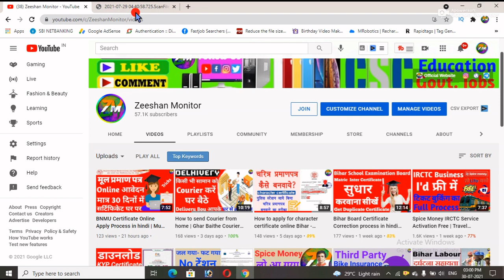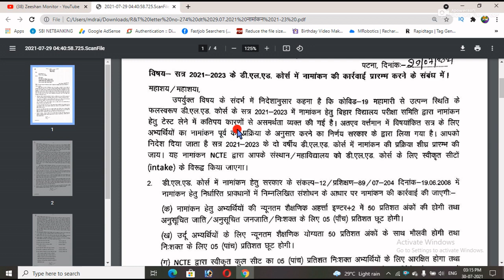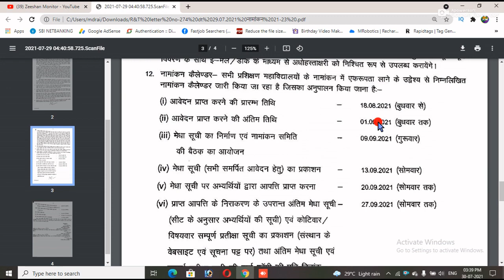Bihar Deled 21-23 Admission Process in Hindi | Zeeshan Monitor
Bihar Deled 21-23 Admission Start | Notification Jari | Jaldi se Document ready karlo | Zeeshan Monitor